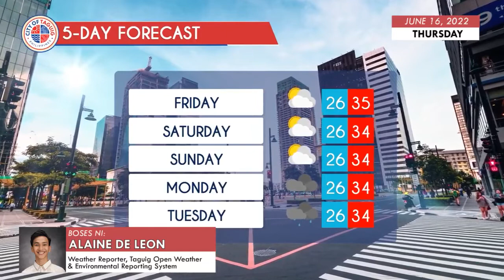Taguig City Daily Weather Report- June 16, 2022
WATCH: Alamin ang lagay ng panahon ngayong Huwebes at sa susunod na limang araw.